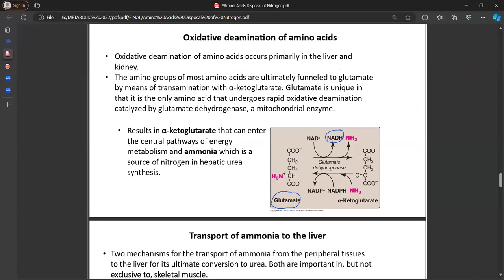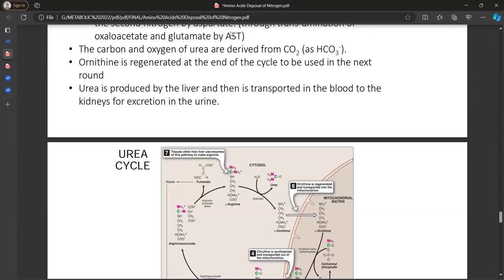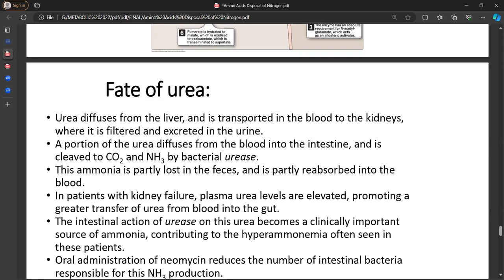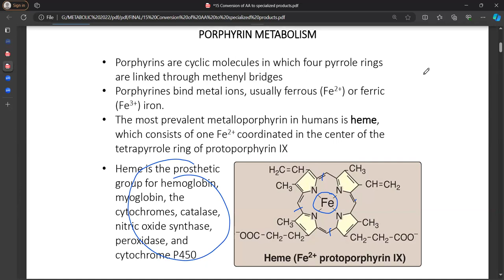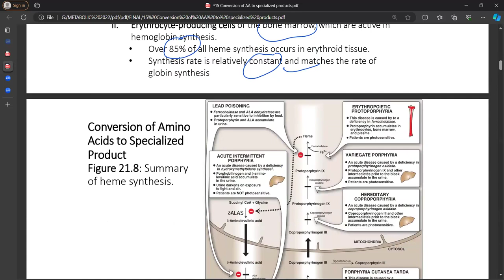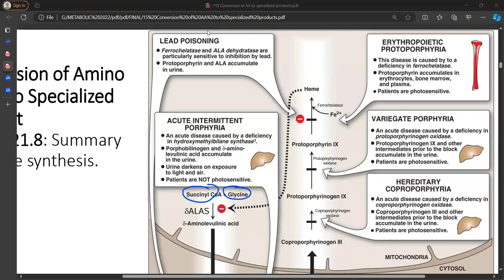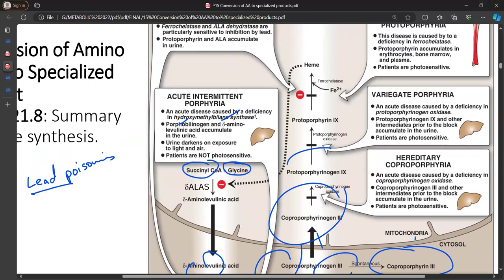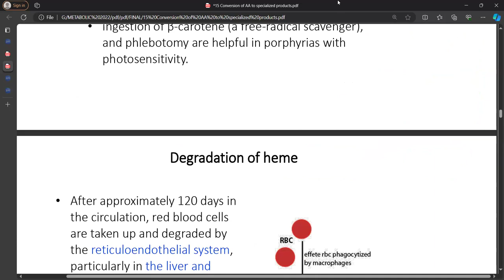Chapter 19 - Part 2 + Chapter 21 - Part 1